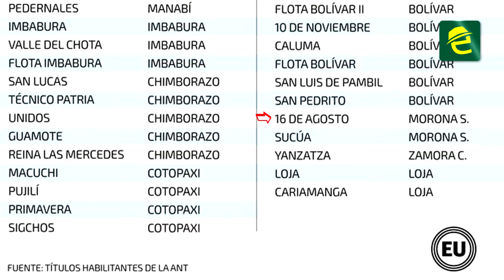Dos operadoras de Transporte Interprovincial estarían entre las observadas por la ANT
El Abg. Efrén Helguero, actual Director Provincial de la Agencia Nacional de Tránsito se refiere a la denuncia realizada sobre las concesiones otorgadas durante la pandemia a 64 cooperativas.

Según una publicación de un medio de comunicación nacional dos cooperativas de transporte de Morona Santiago presumiblemente estarían también involucradas.